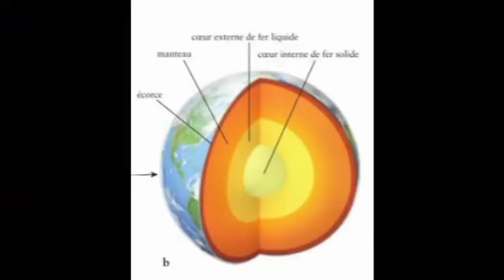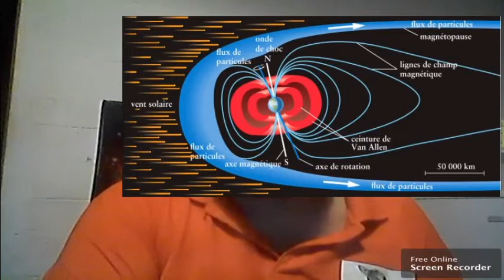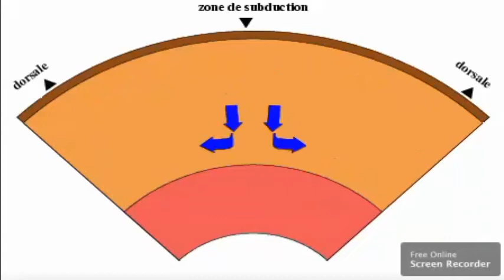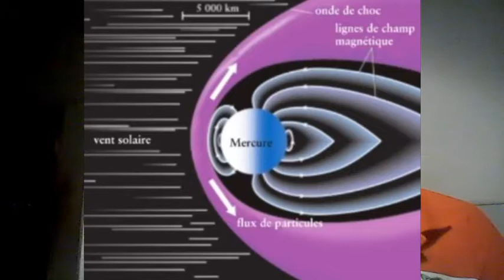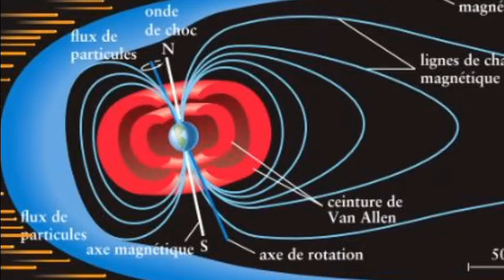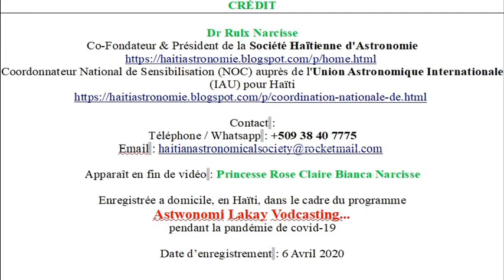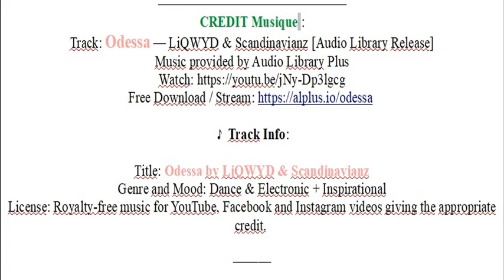ASTWONOMI LAKAY VODCASTING... # 2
Latè se planèt pa nou an. kijan li fèt? Se sou li sèlman gen lavi! poukisa menm? ki karakteristik li? Li se youn nan 4 planèt telirik sistèm solè nou an. Nou pral abode sijè sa yo...

Poze kestyon sou sa ki gen nan lespas sou Whatsapp , yon astwonòm pwofesyonèl nan Société Haïtienne d'Astronomie, *Captain Astro*, ap reponn ou.

Pa bliye abone ou sou chanèl Youtube la pou pa rate lòt epizòd sou astwonomi kap sòti chak semèn (mèkredi)

Pou ou sa jwenn ansyen epizòd yo, ale sou PLAYLIST nou an

Lè ou fin tande, souple patisipe nan SONDAGE sa (li pa long!)

Pataje enfòmasyon an sou rezo ou souple, pou plis moun sa gen yon ti konesans nan astwonomi.

THANKS TO OFFICE OF ASTRONOMY FOR DEVELOPMENT OF THE INTERNATIONAL ASTRONOMICAL UNION (IAU-OAD)
Stay@Home Astwonomi activité Lakay pou enterese moun enstwi tèt yo pandan konfinman covid-19 la.